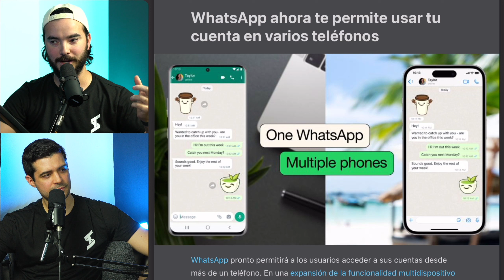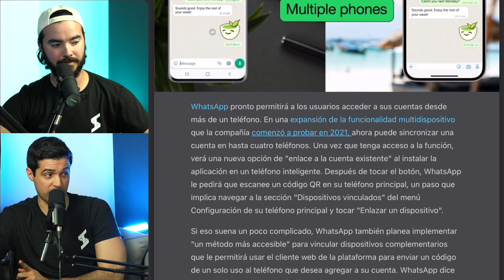WhatsApp por fin lo hizo! 📲